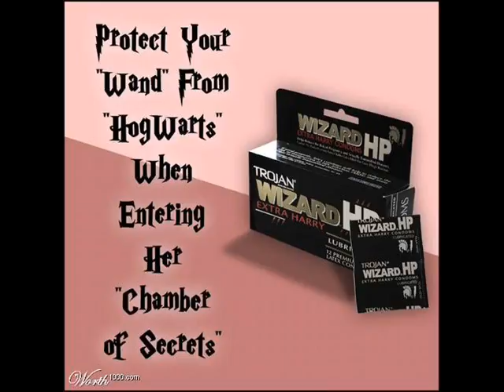random shit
random shit... goddam motherfucking copy right took my motherfucking song... please help with copy right someone